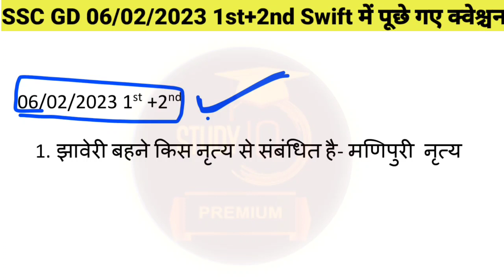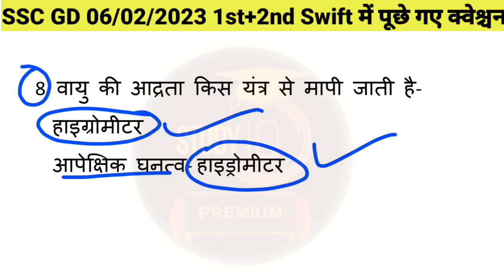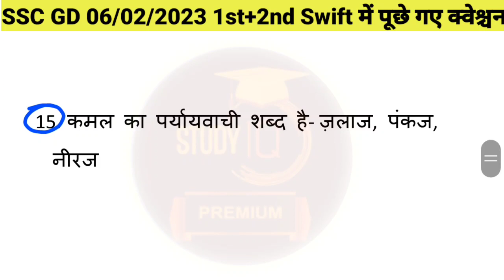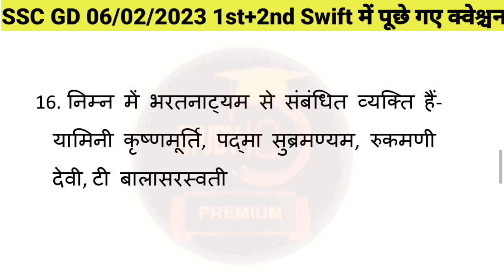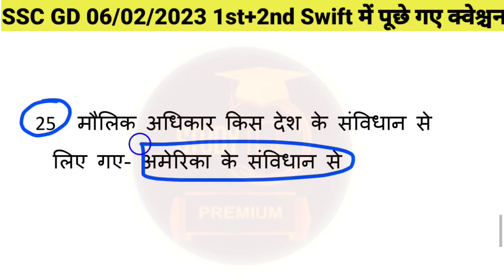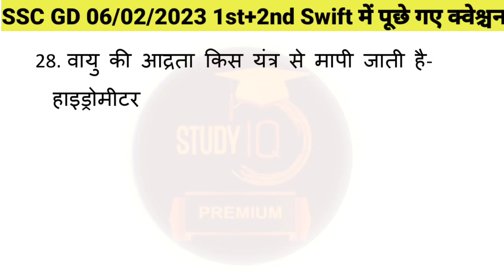SSC GD 06 February 2023 1st+2nd Shift Paper Analysis in hindi SSC GD all swift Question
SSC GD 17 January 2023 2st Shift Paper Analysis in hindi  SSC GD all swift Question

SSC GD 13 January 2023 1s

SSC GD 10 January 2023, 1,2 Shift Paper Analysis in hindi  | SSC GD Ask Questions | study IQ Premium

crpf paramedical admit card...
gd constable exam date 2023
10 january ssc gd paper
ssc gd adda247 live classes
ssc gd new question 2022-23
ssc gd paper 2023 16 january
ssc gd reasoning analysis 2023

SSC GD 16 January 1,2 st Shift Paper Analysis in hindi//SSC GD Ask Questions | SSC MAKER,
ssc gd 10 january maths question,
ssc gd 10 january reasoning questions,
ssc gd 10 january gs question,
ssc gd 10 january hindi question,
ssc gd ask questions, ssc gd paper, ssc gd 2022 paper analysis,
ssc gd by ssc maker,
ssc gd paper solution,
ssc maker
SSC GD exam 2022 |SSC GD previous question paper 2021 | SSC GD Hindi practice set | Hindi | SSC GD

SSC GD exam 2022 |SSC GD previous question paper 2019 | SSC GD Hindi class | Hindi | SSC GD

SSC GD practice set study IQ premium
study IQ Premium SSC GD
SSC GD exam 2022
2021 SSC GD previous year question paper
SSC GD previous year question paper 2019
SSC GDP  previous year question paper 2021
SSC GD exam Hindi class
SSC GD exam reasoning class
SSC GD exam GK GS live class
hindi gd
ITBP previous year question paper
CRPF paramedical exam date
CISF cook trade test video
BSF trademan live classes
ssc gd class, ssc gd syllabus
ssc gd

SSC gd meth class
BSF trademan online live classes

SSC GD new vecancy 202-23
SSC GD online
SSC GD old question paper
SSC GD syllabus 2022
SSC GD previous year question paper English

SSC GD second shift paper 2023

ssc gd exam date 2022, ssc gd exam date 2023

SSC GD 10 January 1st Shift Paper Analysis in hindi//SSC GD Ask Questions | SSC MAKER,
ssc gd today exam analysis, ssc gd 2023 exam analysis,
ssc gd ask questions,
ssc gd paper, ssc gd 2022 paper analysis,
ssc gd constable 10 january first shift analysis,

CRPF per medical exam date
SSC chsl ka form  kaise bharen
SSC GD exam analysis 10 January